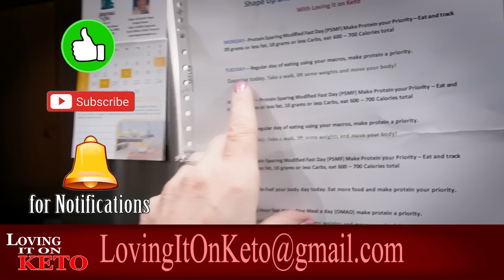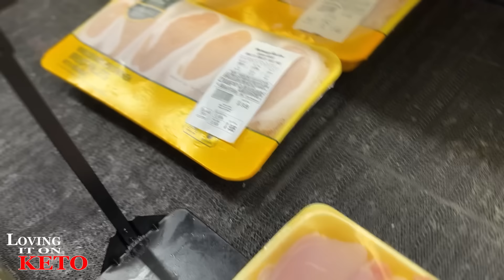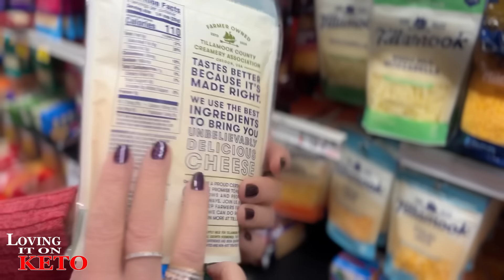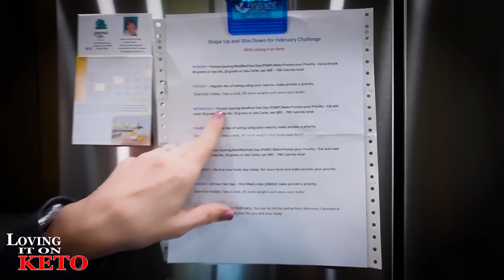EASY BEEF AND CHEESE ENCHILADAS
1422   KETO EASY BEEF AND CHEESE ENCHILADAS

With just a few simple ingredients and some clever substitutions, you can enjoy a satisfying and flavorful meal without the guilt. These enchiladas are a must-try for anyone looking for tasty keto recipes.

DR GEORGE BLACKBURN in the early 1970's if interested just put in his name into google
KRACKD SNACKS
PLUCK SEASONINGS
0:00 intro

VEVOR GRIDDLE LINKS:
OUR CODE IS  = LovingItOnKeto
2024 HACK YOUR HEALTH expo in Austin Texas 2024
PLUCK SEASONINGS
GREMBERRY FARMS
LINK TO: Cindy Demanche
LOVING IT ON KETO AMAZON STORE